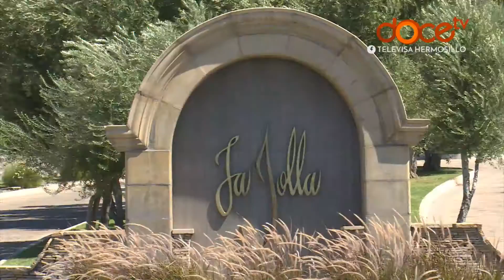Registran lunes de cateos en Hermosillo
Al menos tres cateos domiciliarios se efectuaron esta mañana en Hermosillo, por parte de agentes federales. Uno fue en La Jolla otro en Valle de Lago y un tercero en bulevar Rodríguez y Zacatecas, al parecer de exfuncionarios estatales.